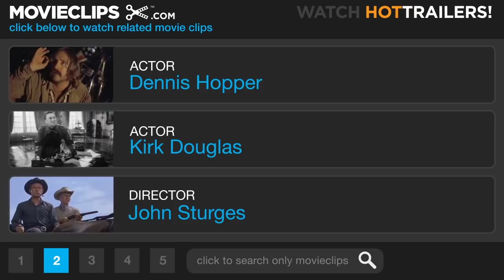Gunfight at the O.K. Corral (8/9) Movie CLIP - The Gunfight Begins (1957) HD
CLIP DESCRIPTION:
Doc Holliday (Kirk Douglas) and the Earp family go head to head with the Clanton gang.

FILM DESCRIPTION:
Of the many filmed versions of the October 26, 1881, O.K. Corral shootout in Tombstone, Arizona, Gunfight at the O.K. Corral was one of the most elaborate and star-studded. Burt Lancaster plays Wyatt Earp, the renowned lawman, while Kirk Douglas is consumptive gambler (and gunfighter) Doc Holliday -- the two meet in difficult circumstances, as Earp discovers that Holiday, for whom he initially feels little but loathing, is being held on a trumped up murder charge and being set up for a lynching, and intercedes on his behalf. The action shifts to Dodge City, Kansas, where Earp is marshal and Holiday, hardly grateful for the good turn, shows up right in the middle of all kinds of trouble, this time mostly on Earp's side of the ledger. And, finally, the two turn up in Tombstone, Arizona, where Wyatt's brother Virgil is city marshal, and where Wyatt finally gets to confront the Clanton/McLowery outlaw gang (led by Lyle Bettger as Ike Clanton). Since the time-span of the actual gunfight was at most 90 seconds, the bulk of the film concerns the tensions across many months leading up to the famous battle. As scripted by Leon Uris (from a magazine story by George Scullin), the story involves two unrelated but parallel plot-lines -- a long-standing vendetta against Holliday and the efforts of Earp to bring the Clanton/McLowery gang to justice -- that are eventually drawn together on the streets of Tombstone. Woven into these proceedings are Earp's and Holliday's romantic dalliances with lady gambler Laura Denbow (Rhonda Fleming) and Kate Fisher (Jo Van Fleet), whose switch in affections from Holiday to outlaw fast-gun Johnny Ringo (John Ireland) only rachets up gambler's rage and the reasons behind the bloody climax. There are plenty of bribery attempts, terse dialogue exchanges and "Mexican standoffs" before the inevitable gunfight takes place. Director John Sturges takes some dramatic license with this confrontation, as well, stretching things out to nearly six minutes, but this is after all an "A" production, and a minute-and-a-half of gunfire just wouldn't cut it. The huge cast of western veterans includes Earl Holliman as Charles Bassett, Dennis Hopper as Billy Clanton, Kenneth Tobey as Bat Masterson, Lee Van Cleef as Ed Bailey, Jack Elam as Tom McLowery, and John Hudson, DeForest Kelley and Martin Milner as Virgil, Morgan, and James Earp, respectively. And there's that Dimitri Tiomkin score, pushing the movie's momentum as relentlessly as the two driven heroes, complete with a song (sung by Frankie Laine) underscoring the major transitions of scenes that's impossible to forget, once heard. Sturges himself would produce and direct a more fact-based and realistic version of the story -- focusing mostly on its aftermath -- a decade later, entitled Hour of the Gun, starring James Garner, Jason Robards, Jr., and Robert Ryan, which wasn't nearly as attractive or successful. But after Gunfight At The OK Corral, there would not be so impressive a lineup of talent at the OK Corral again until the twin Earp biopics of 1994, Wyatt Earp and Tombstone.

CREDITS:
Cast: Lyle Bettger, Kirk Douglas, Frank Faylen, Dennis Hopper, John Hudson, John Ireland, DeForest Kelley, Burt Lancaster, Martin Milner
Director: John Sturges
Producers: Joseph H. Hazen, Hal B. Wallis, Paul Nathan
Screenwriters: George Scullin, Leon Uris